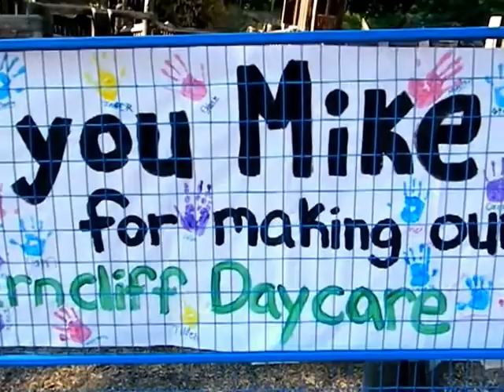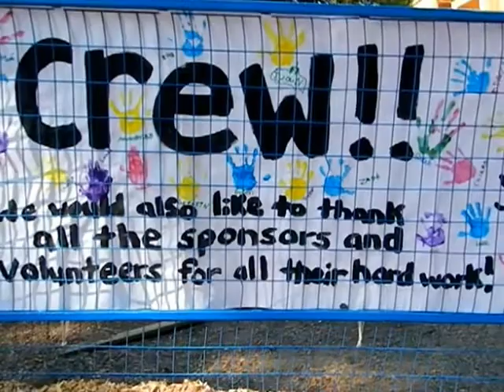HiMY SYeD -- Almost Ready Jamie Bell Adventure Playground, High Park Toronto Thursday July 12 2012